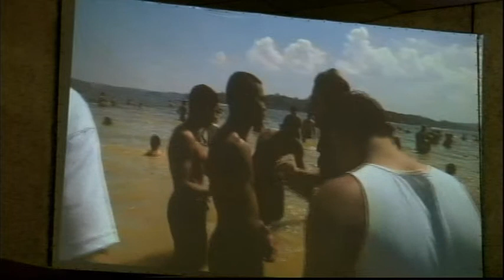Culto da Família | 10 de novembro de 2013 | Noite | Felipe Lopes